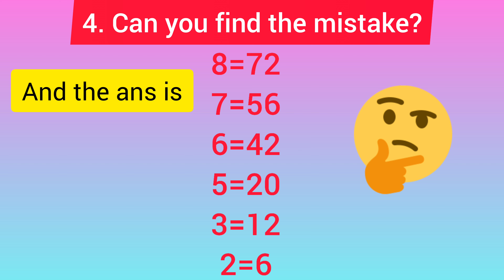Can you find the mistake || brain teaser || quiz || brain test || क्या आप गलती ढूंढ सकते हैं इनमें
Ye video apke observation power ko check karegi. Isme maine 3 puzzles solve kiye hain and 4th apko solve kar k comment box mein ans dena hai. Maine video mein puzzles solve karne k liye kuch waqt bhi diya hai apko. This video is for all.